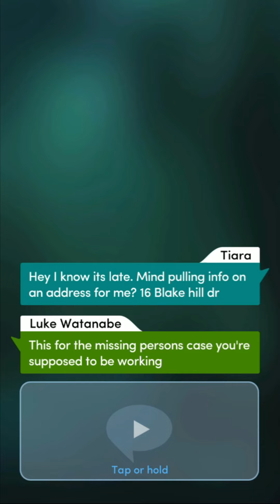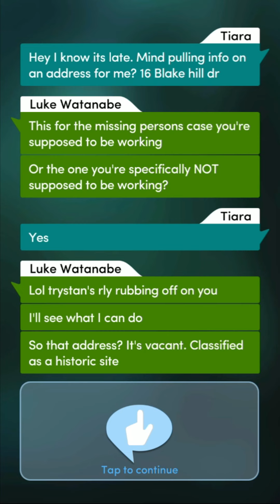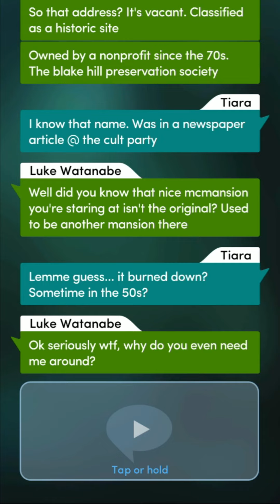Choices: Crimes Of Passion Chapter 12 Sabbatical (Diamonds)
An unrelated detour... or a new angle on the case?